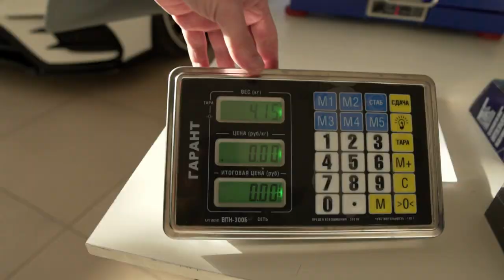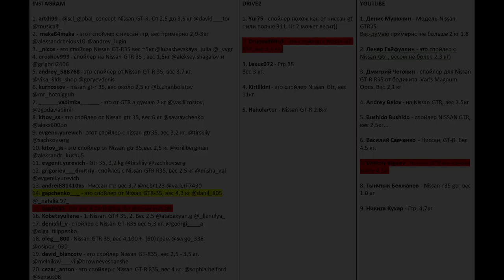Итоги викторины + Презентация Mercedes Benz E Class W213 и Nissan GT R35 GOJIRA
Всем привет!

Немного запоздали мы с итогами Викторины... и наконец рады поделиться с вами её итогами!

Ссылка на викторину для освежения памяти — ПОДАРКИ от SCL GLOBAL Concept

Большая часть информации будет в видео + как и говорится в ролике добавим имена победителей и ссылки на профили...
Повторюсь... выигрывает тот, кто был ближе всего к правильному ответу... а если ответы совпадают между участниками, то подарок получает тот кто ответил первее и конечно же выполнил все условия викторины!
Так как только в профиле Instagram все правила были соблюдены, и количество участников превысило заданную цифру 30... только для наших зрителей в профиле Instagram Викторина была активирована и мы определили двух победителей — Парня и Девушку!
Для канала YouTube и блога DRIVE2 несмотря на то, что мы не набрали необходимое количество участников мы так же приготовили призы, по одному на YouTube и на DRIVE2...

Победители Instagram

Его ответ "Gtr вес 4,2кг" и он получает CeramicPro TopCoat Керамическое покрытие с гидрофобным эффектом для кузова авто

Её ответ "это спойлер от Nissan GTR-35, вес 4,3 кг" и девушка получает эксклюзивный браслет в виде Дракона

Победитель YouTube

Его ответ "Ниссан GTR вес скорее всего 4.2кг" и он получает GYEON Q2 View – кварцевое защитное покрытие для стекол типа «анти-дождь»,

Победитель DRIVE2

Его ответ "это спойлер с Nissan GT-R35, вес 4,5 кг)" и он получает GYEON Q2 LeatherShield – сверхстойкое кварцевое покрытие для защиты кожаной отделки интерьера

ПОЗДРАВЛЯЕМ Победителей викторины! Скоро в нашем профиле Инстаграм SCL GLOBAL Concept будет информация о вручении подарков... и вы сможете удостовериться в том, что все честно и без развода!

Спасибо всем кто принимал участие в нашей Викторине! В будущем мы будем проводить более интересные конкурсы с не менее приятными призами...

ПОДПИСАВШИСЬ на канал SCL GLOBAL Concept вы сможете быть всегда в курсе новых АКЦИЙ и ВИКТОРИН...

А совсем скоро мы наконец презентуем самый выдающийся проект на базе Nissan GT-R35 с прозвищем GOJIRA и Стильный проект на базе Mercedes-Benz E-Class W213.